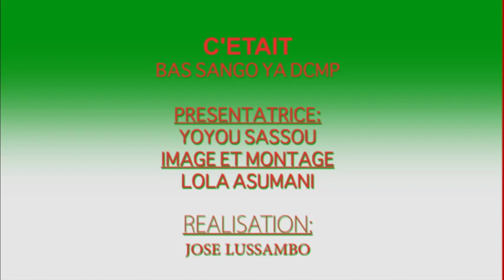TOLANDA DERNIER SEANCE YA ENTRAINEMENT YA DCMP AVEC IMPACT NA IDOLOGIE TOLANDA